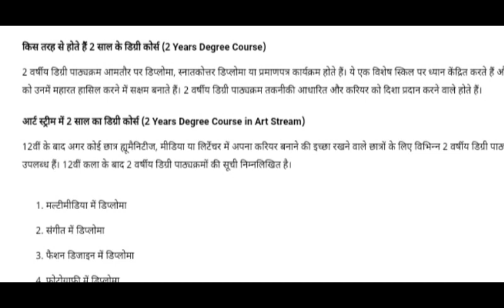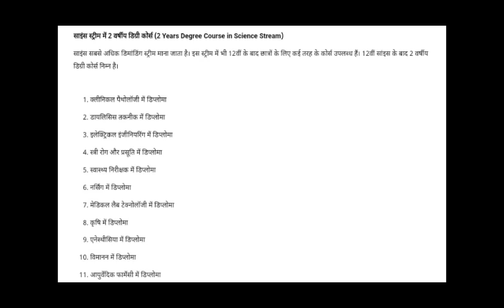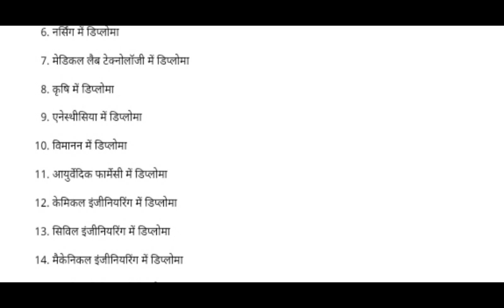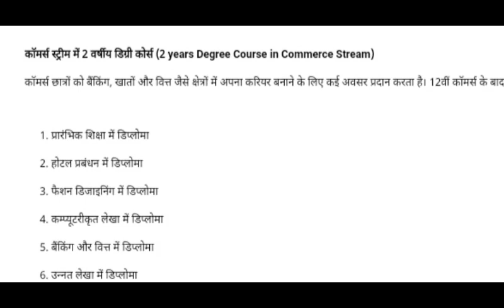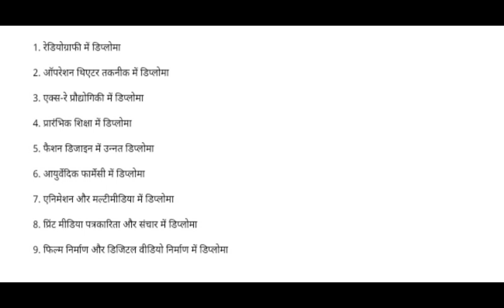Best Courses After 12th - Arts Commerce Science | best degree & Diploma Courses after 12th class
Best Courses After 12th - Arts Commerce Science | best degree & Diploma Courses after 12th

Thanks For
Watching.